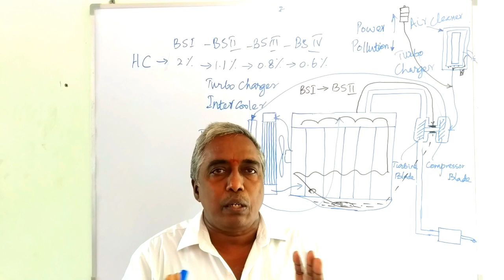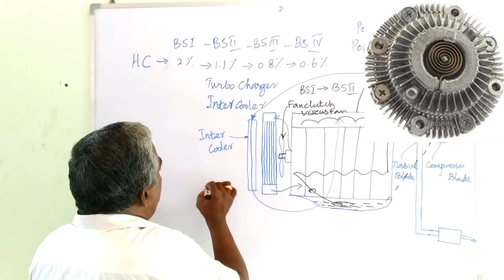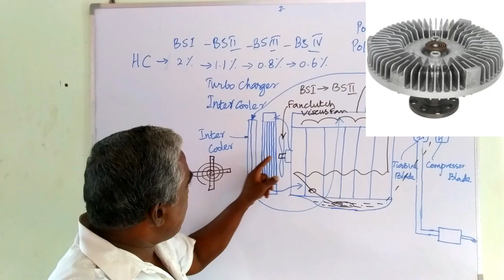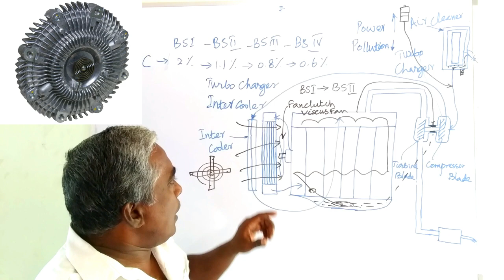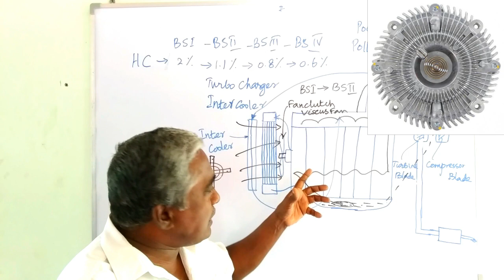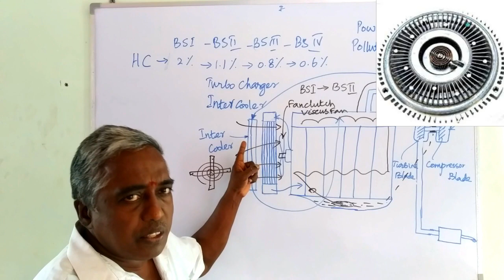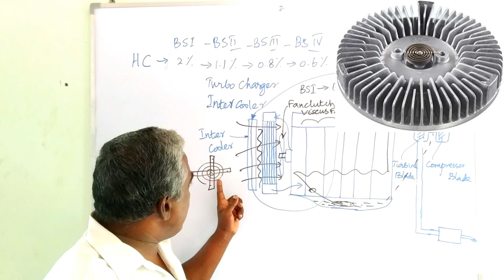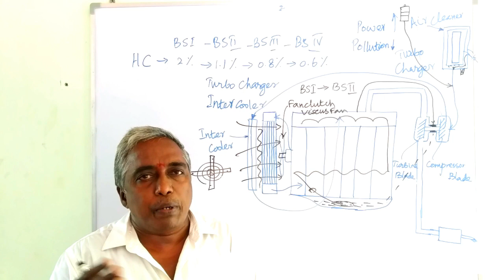VT 5 ஃபேன் கிளட்ச் அசெம்பிளி | Viscous Fan | More Fuel KMPL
VEHICLE TECHNOLOGY    VT 5
ஃபேன் கிளட்ச் அசெம்பிளி
Viscous Fan
Technological Development
Increase in  # KMPL